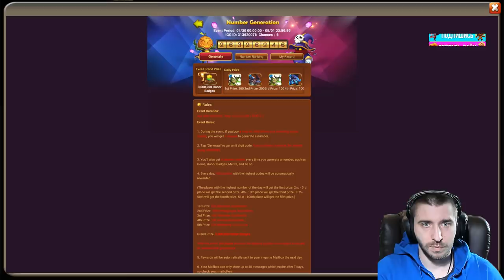МИФ ИЛИ РЕАЛЬНОСТЬ?! \ ИЩЕМ ЗЕМЛЕРОЙКУ ЗА АЛМАЗЫ ГЕРОЕВ \ БИТВА ЗАМКОВ \ CASTLE CLASH